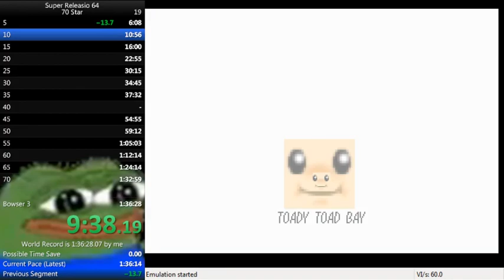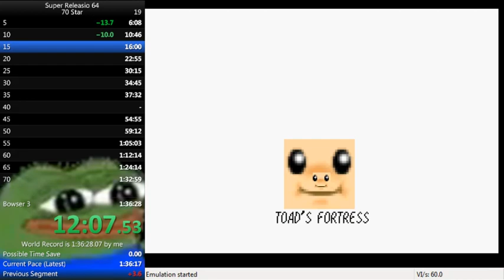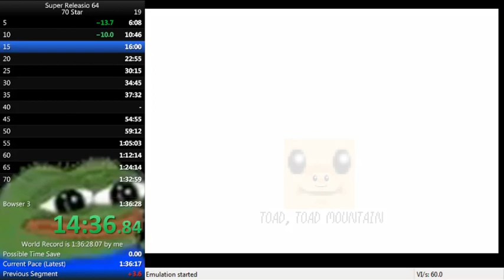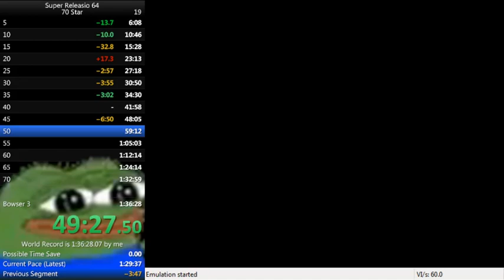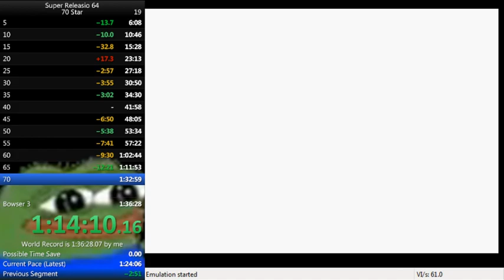[WR] Super Releasio 64 70 Star Speedrun in 1:22:51.10